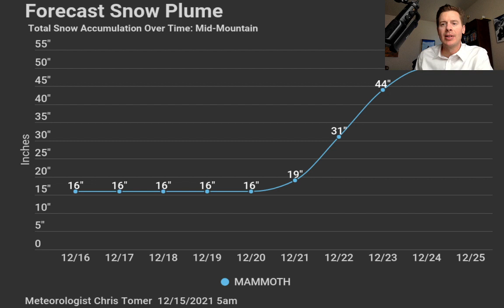Mountain Weather update 12/16, Meteorologist Chris Tomer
A look at the storm track through Christmas.  The West Coast is in prime position for heavy snowfall.